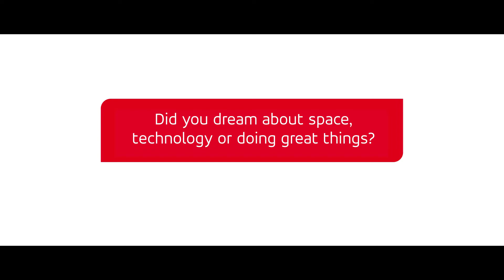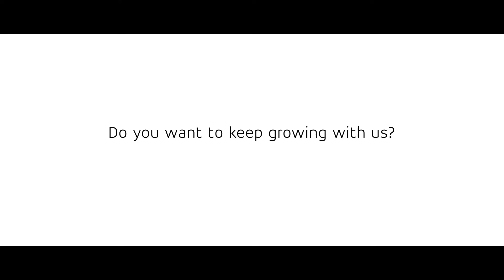GMV's Talent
At GMV, you will join a unique environment of teamwork, where talent, imagination and commitment, are constantly put to the test.

You will join international, multidisciplinary teams that place a premium on diversity. You will have the opportunity to inspire and lead the change, contribute your vision and make a positive impact on society and our business.

This is your opportunity, grow with us!